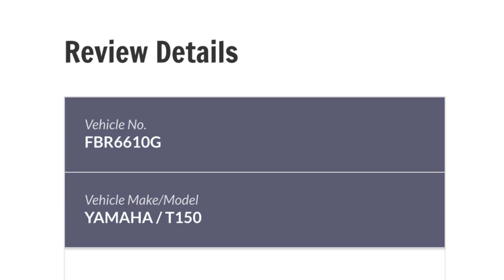FBR6610G failed to form up properly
FBR6610G YAMAHA T150 failed to form up properly, riding straight on a right-turn only lane along Choa Chu Kang North 6 on 31 October 2024, 9:02pm.